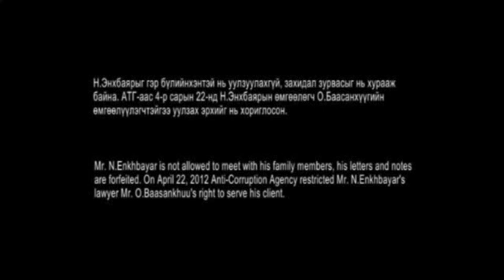Illegal Arrest of Mongolian Politician Mr. Nambar Enkhbayar (As shown on live TV)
The unlawful arrest of Mongolian ex president, prime minister and speaker of parliament Mr. Nambar Enkhbayar.
More than 600 policemen arrive at Mr. Enkhbayar's apartment and forcefully take him to Mongolia's most notorious prison outside Ulaanbaatar.
It is very shocking and saddening to see Elbegdorj, Nyamdorj, Batbold, etc ruin Mongolia's road to democratic stability.